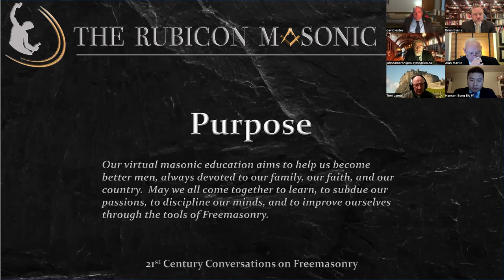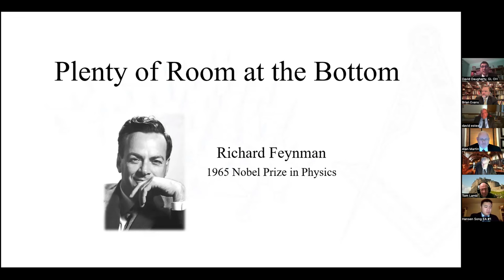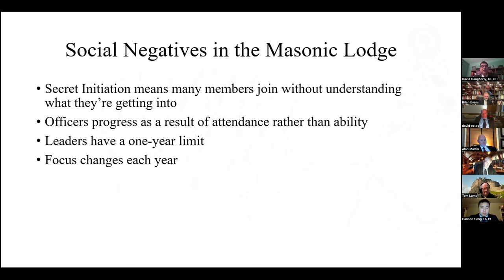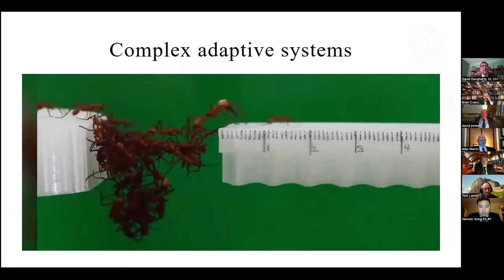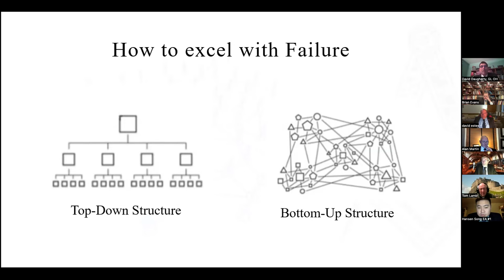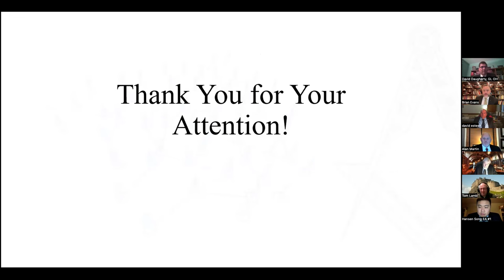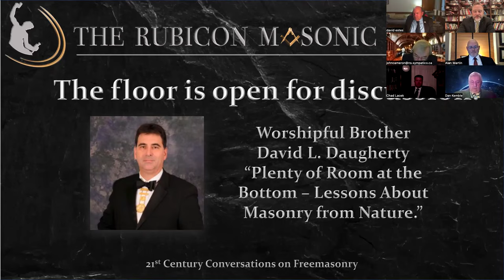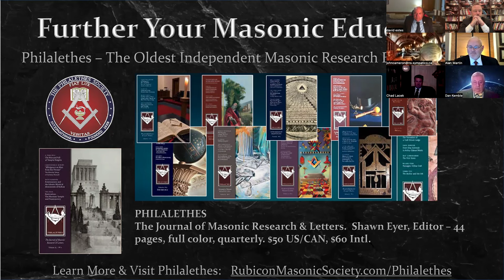Episode 56. "Lessons About Masonry From Nature" by W.B. David L. Daugherty - Rubicon Masonic Society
**See Our Masonic Resources and Recommendations Below**

The Rubicon Masonic Society, William O. Ware Lodge of Research, and Lexington Lodge No. 1 are conducting Virtual Masonic Education with a series entitled 21st Century Conversations on Freemasonry.

Tonight's guest presenter is Worshipful Brother David L. Daugherty, Master of the Ohio Lodge of Research and, Past Master of Washington Lodge No. 17 in Hamilton, OH.

Presentation Topic: "Plenty of Room at the Bottom - Lessons About Masonry From Nature."

The purpose of virtual Masonic Education presented by The Rubicon Masonic Society is to assist in improving one's self by establishing a deeper understanding of Freemasonry, its traditions and practices, and further cementing the brotherhood of the Fraternity for the betterment of mankind.

**MASONIC RESOURCES AND RECOMMENDATIONS FROM THE RUBICON MASONIC SOCIETY**

Available for Purchase - The Transactions of The Rubicon Masonic Society Vol. 1

Watch Rubicon's Documentary on Amazon Prime:
"The Masonic Table - The Art of Dining In Freemasonry"

For a behind-the-scenes look at the production of this documentary,